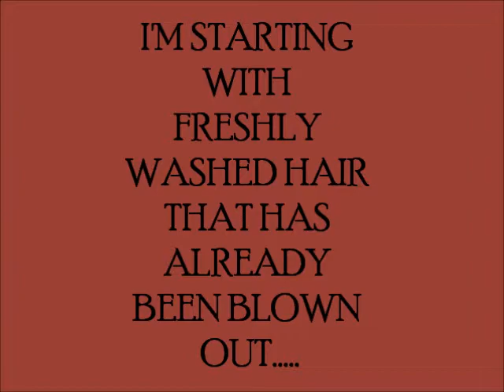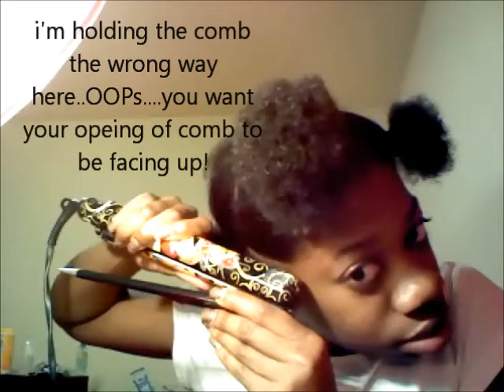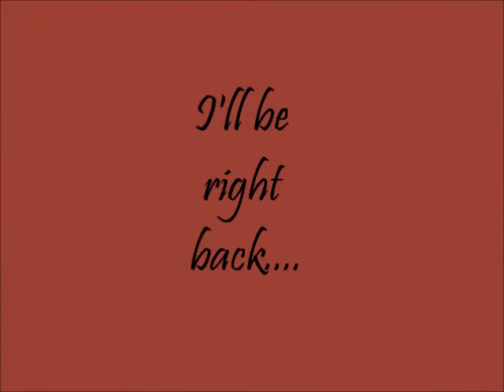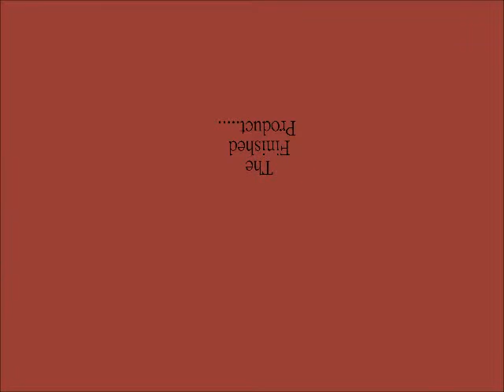STRAIGHTEN NATURAL HAIR WITH FLAT IRON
THIS VIDEO SHOWS HOW I AM STRAIGHTENING MY HAIR FOR MY ONE YEAR POST BC NAPPIVERSARY!

NOTE: PRIOR TO FLAT IRONING I DON'T USE ANY PRODUCTS. ALL MY PRODUCTS ARE USED DURING MY BLOW DRYING PROCESS. CHECK IT OUT

I CELEBRATED MY ONE YEAR NAPPIVERSARY ON MARCH 2, 2012 SO I WANTED TO DO A VIDEO TO SHOW MY LENGTH AND HOW I STRAIGHTEN MY HAIR. CHECK OUT MY HAIR JOURNEY UP TO 11 MONTHS POST BC.